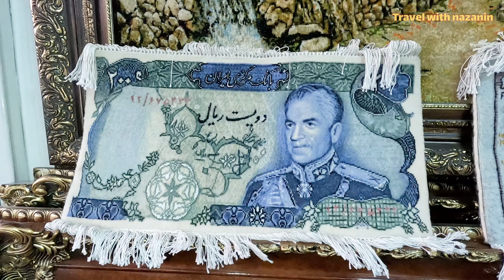100-year-old secret of the delicious Persian dizi in Tehran's Grand Bazaar, the best persian food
In the heart of Tehran’s Grand Bazaar, amidst the rug merchants’ alleyways, step into a world where history and flavors intertwine. On this delightful journey, we uncover the secret of Haji Sadegh’s Dizisara, a legendary establishment that has perfected the art of Iranian dizi for over a century.

As you enter the bustling kitchen of Haji Sadegh, you’ll witness the meticulous process of transforming fresh and aromatic ingredients into a masterpiece of flavors. Tender, slow-cooked meats, fragrant spices, and handpicked herbs come together with precision to create an exceptional dizi.

Delve into the rich history of dizi and embark on a journey through its origins, its evolution over time, and its cultural significance in Iranian society. Haji Sadegh’s Dizisara, while staying true to the authenticity of dizi, has also embraced modern tastes and preferences, blending tradition with innovation.

Be captivated by the enticing aroma of freshly prepared dizi, rising from traditional earthenware pots. Savor the tender meat, the rich and flavorful broth, and the fresh vegetables that make each bite a unique experience.

Haji Sadegh’s Dizisara is more than just a restaurant; it’s a culinary haven where tradition and creativity come together to craft an unforgettable dining experience. Join this delightful journey and discover the true essence of Iranian cuisine, one savory bite at a time.

Hajj Sadiq Dizy Saray📍
Address: Grand Bazaar, Abbasi Abad Bazaar, Mojtaba'i Alley, 1st Floor, Unit 30
Hours: 12:30 PM - 4:00 PM (Lunch Only)

This video is related to:
dizi
Abgosht
Persian food
Persian Bread
Iran food
food in Iran
Persian recipe
how to make Dizi from scratch
Dizi Recipe
Dizi Sangi
Stone Pot Dizi
Cooking Dizi
Cooking Dizi in Stone Pot
Abgoosht Recipe
Broth in Stone Pot
Lamb Recipe
Mutton Recipe
Lamb Meat Recipe
Stone Pot Recipe

✔️ All material in this video is original and personally recorded by Travel with Nazanin on the location. 4k